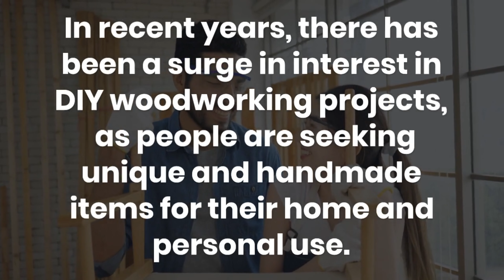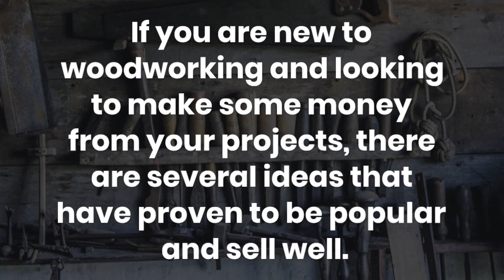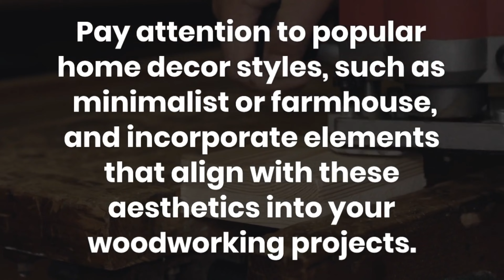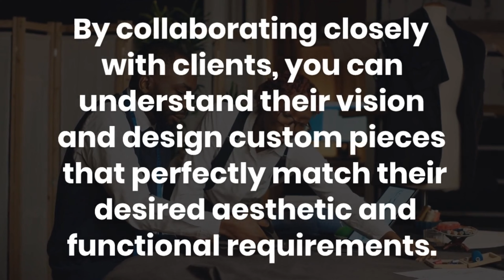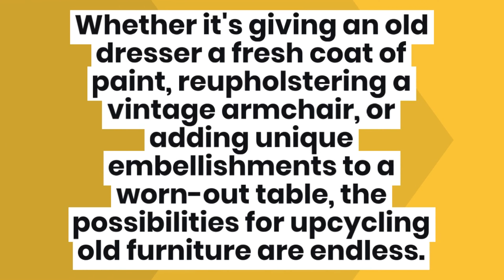Profitable DIY woodworking projects that are in high demand!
Discover a selection of highly sought-after DIY woodworking projects that are not only enjoyable to create but also highly profitable. Whether you're a seasoned woodworker or a beginner looking to delve into the world of woodworking, this comprehensive compilation is tailored to suit your needs. Explore a variety of projects that have gained significant popularity among enthusiasts and customers alike, guaranteeing a successful venture into the world of woodworking.

Unleash your creativity and craftsmanship skills as you embark on these profitable DIY woodworking projects. From eye-catching furniture pieces to unique home decor items, this curated collection offers a diverse range of projects that are currently in high demand. Immerse yourself in the art of woodworking and witness the satisfaction of transforming raw materials into stunning, functional pieces that captivate the attention of customers.

Discover the secrets behind crafting projects that not only stand out but also generate substantial profits. This compilation provides detailed step-by-step instructions, accompanied by comprehensive video tutorials, ensuring that you can easily follow along and bring your envisioned projects to life. No matter your skill level, these projects are designed to accommodate beginners while still offering advanced techniques for experienced woodworkers to further refine their craftsmanship.

In addition to the profitability aspect, these DIY woodworking projects also offer a fulfilling and rewarding experience. Embrace the joy of creating custom-made items that resonate with your own personal style. Each project allows for personalization, enabling you to craft unique pieces that reflect your creativity and passion for woodworking. Enjoy the therapeutic benefits of working with wood as you witness your creations come to life, ready to be showcased or sold to eager customers.

With the demand for handmade, high-quality woodworking projects on the rise, now is the perfect time to embark on this profitable journey. Whether you're looking to start a woodworking business or simply seeking a fulfilling hobby, this compilation is your ultimate guide to success. Begin your woodworking adventure today and witness the incredible satisfaction of transforming raw materials into stunning, profitable creations that leave a lasting impression.